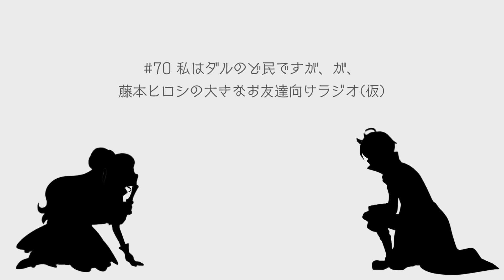#70 私はダルのど民ですが、が、【プリキュアラジオ】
‹もくじ›
0:00 アイドルプリキュアいいよね
4:35 オープニング
5:31 パワプロ実況で甲子園行けた！
8:35 ハグプリはいいぞ
11:41 24歳男性の幼女
13:13 社会人のプリオタバレ
15:24 札幌レイフレで同人誌作ります
19:20 ヒープリの話数減るっぽいね
24:44 私はダルのど民ですが
30:51 エンディング

この動画はプリキュアオタク、つまりは大きなお友達向け
に作られたラジオ動画です。ぜひコメントに感想、要望を
お願いします。ラジオ内で紹介させて頂きます！

【コメント＆高評価頂けると泣いて喜びます】